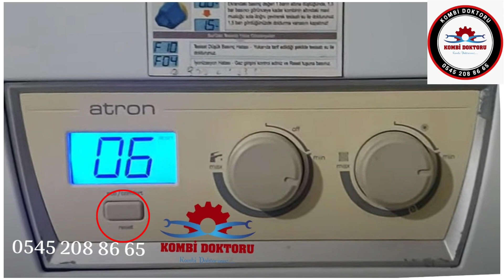Demirdöküm Atron Kombi F 06 arıza kodu nedir? | Demirdöküm kombi arıza kodları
Merhaba arkadaşlar Bu videoda sizlere Demirdöküm Atron kombi F 06 arıza kodundan bahsetmek istedim. Demirdöküm kombi arıza kodları olarak yaptığım videolar ile sizlere yardımcı olduysam ne mutlu bana. Demirdöküm kombi modellerinin hemen hemen tümünün arıza kodlarını sizlere paylaşmaya devam edeceğim. Umarım video yararlı olmuştur.